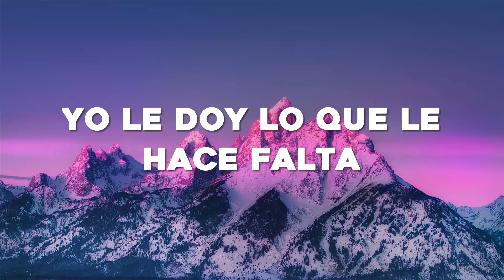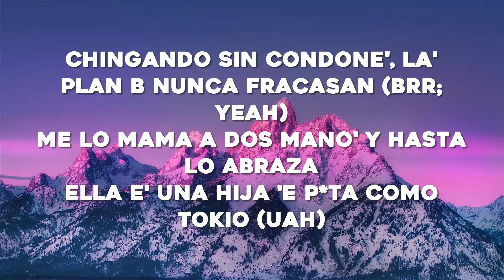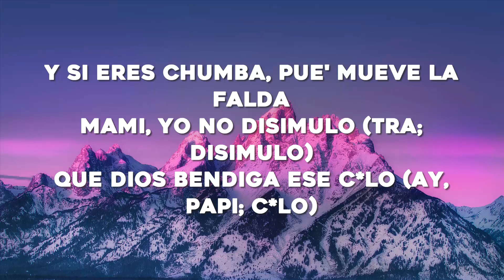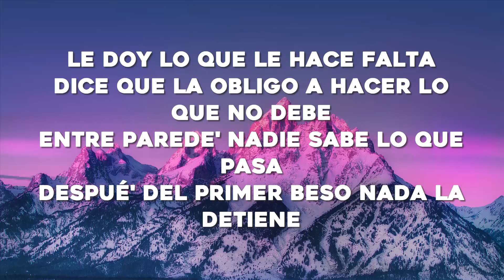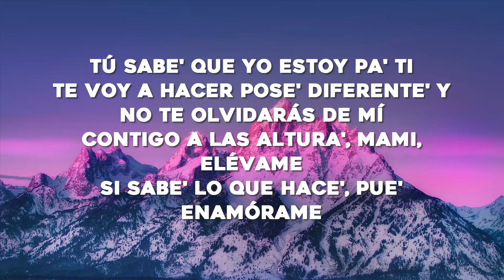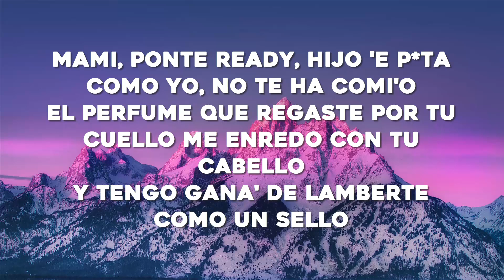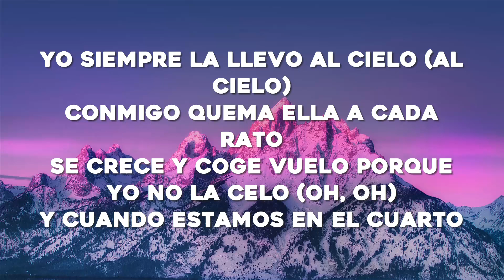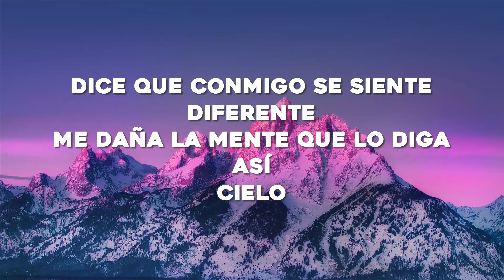Chencho Corleone, Chris Jedi, Anuel AA , Ñengo Flow - La Llevo Al Cielo (Letra/Lyrics)